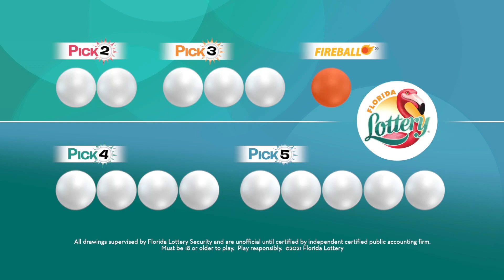Pick Evening 20220506